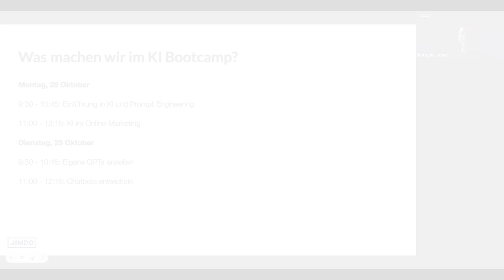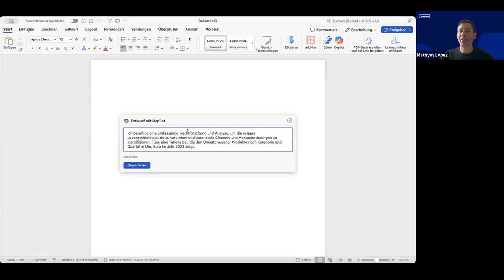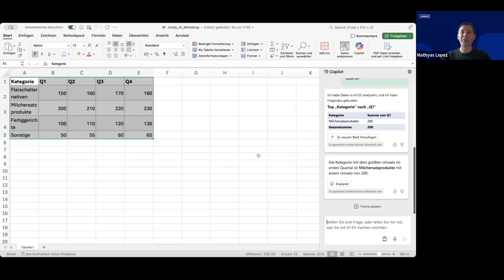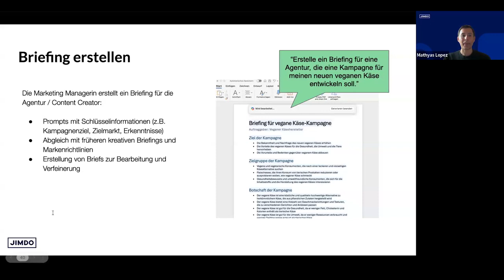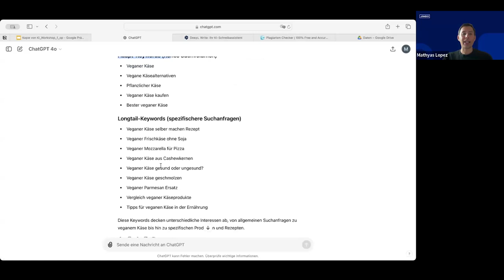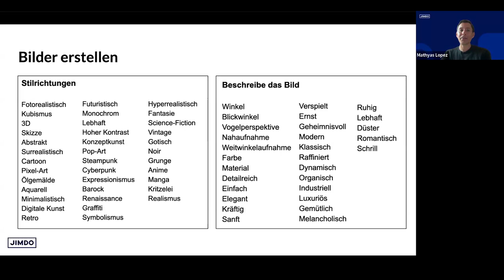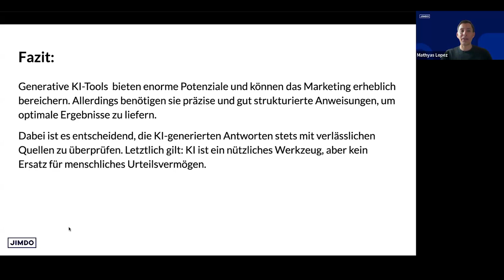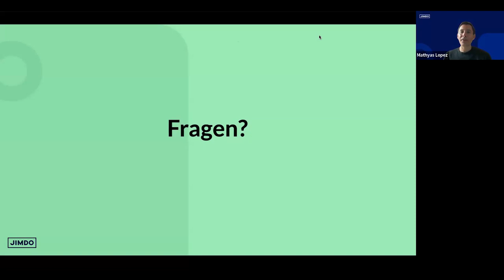KI Assistenten im Online-Marketing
KI-Assistenten im Online-Marketing: Dein AI-Team für schnelle und kostengünstige Ergebnisse.

In diesem Video erfährst du, wie Künstliche Intelligenz das Online-Marketing revolutioniert! Wir zeigen dir, wie du KI-Assistenten – einschließlich Microsoft Copilot – nutzen kannst, um dein persönliches AI-Marketing-Team aufzubauen. Lerne, wie du mit KI-Tools Arbeitsprozesse automatisierst, kreative Inhalte erstellst und Kampagnen effizienter umsetzt, ohne das Budget zu sprengen. Mit praktischen Tipps zu KI-gestützten Lösungen und Prompt Engineering, die die Arbeit beschleunigen und Ergebnisse maximieren, wirst du zum KI-Marketing-Profi.

Starte jetzt und sieh, wie einfach es ist, mit einem KI-Team erfolgreich zu sein!